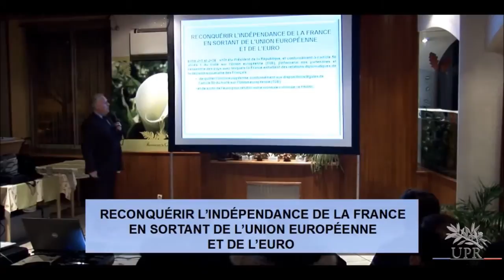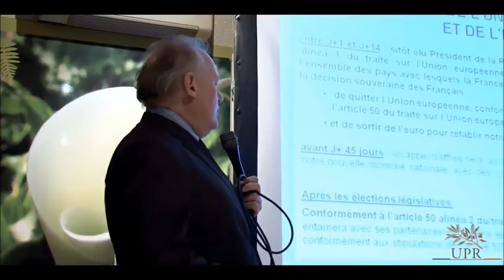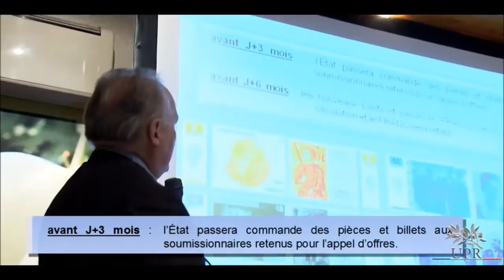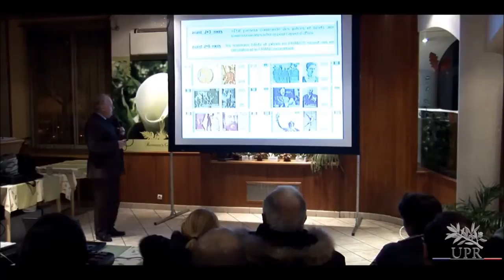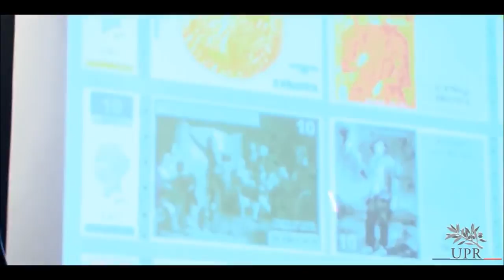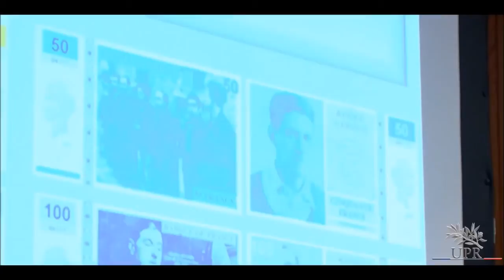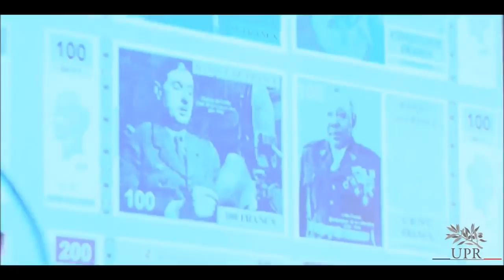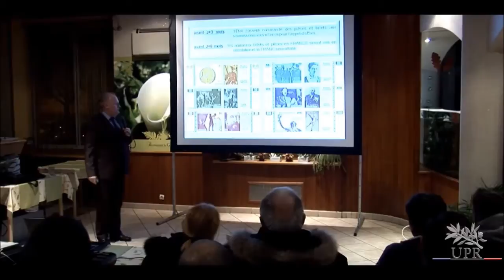Les billets du nouveau FRANC choisis par l'UPR